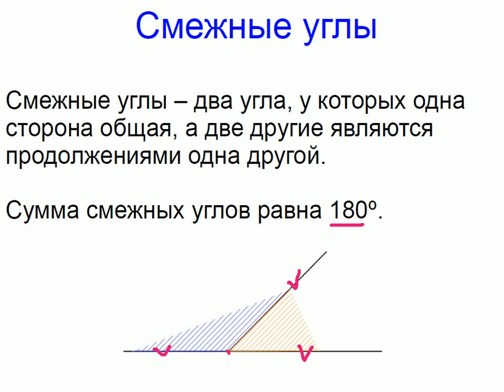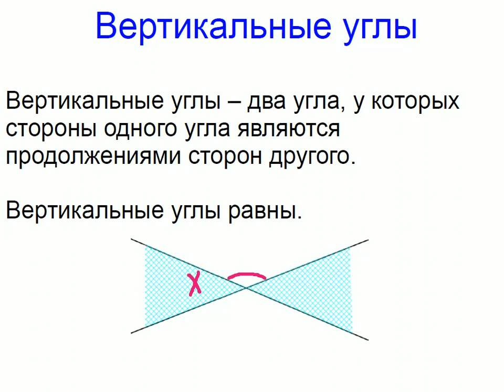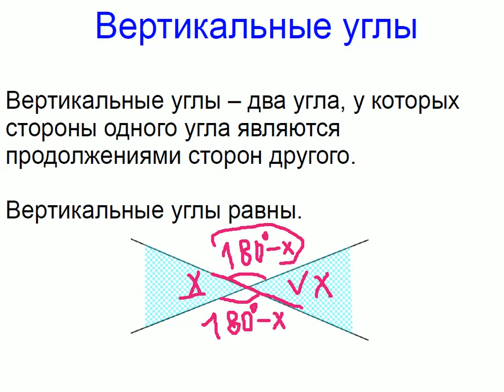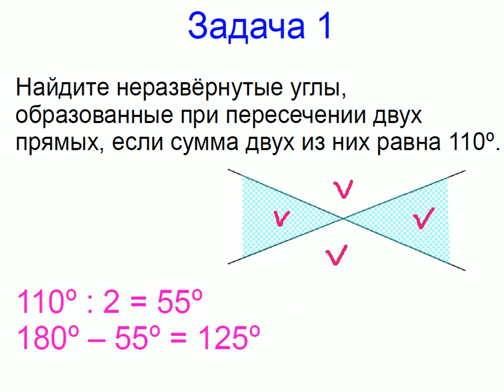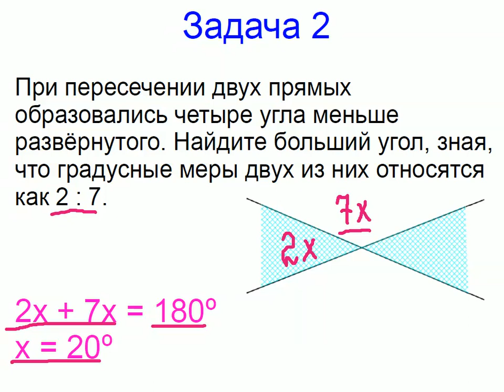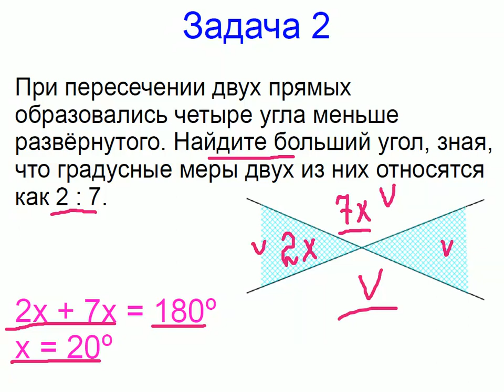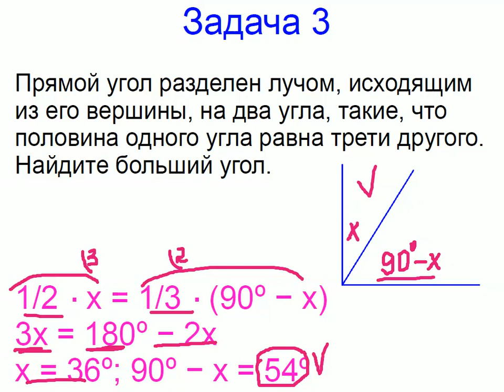Меташкола. Геометрия 7 класс 11 серия. Смежные углы, вертикальные углы, задачи.